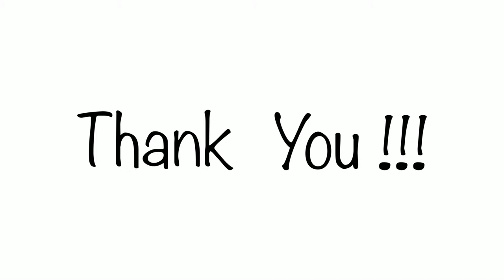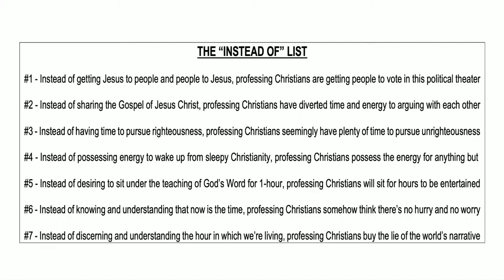Pre-Trib RAPTURE is Not Just Possible, Its Most PROBABLE Given All the Signs - JD Farag [mirrored]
SPECIAL NOTE: This is ONLY PART OF THE FULL SERMON, as edited by JD Farag's team for this platform. This Channel (Raymond7779) has re-posted Pastor JD Farag's bible prophecy updates since 2020 on BitChute, Brighteon and Rumble. Full versions of all of JD's sermons (verse-by-verse bible studies & prophecy updates, with or without songs) are available on JD's official website at JDFarag.org.
Mirrored copy of " Prophecy Update - 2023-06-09: It’s Not Just Possible It’s Now Most Probable " posted on JDFarag.org
Pastor JD explains why details in scripture speak to how the pre-tribulation rapture is no longer just possible, but now most probable, given the swiftness with which everything is happening.
BACKUP CHANNELS:
Steemit.com & Reddit.com [discontinued Nov 2020]
Parler.com [discontinued Oct 2021]